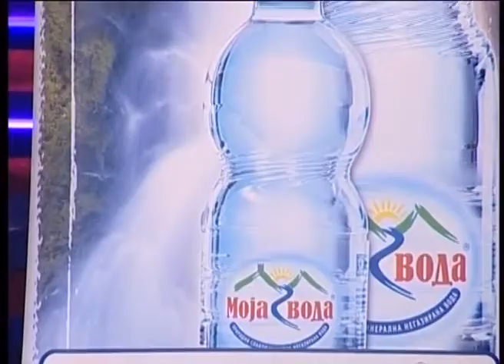Jasmin Muharemovic - Preko okeana - Svijet Renomea - (Renome 19.09.2007.)